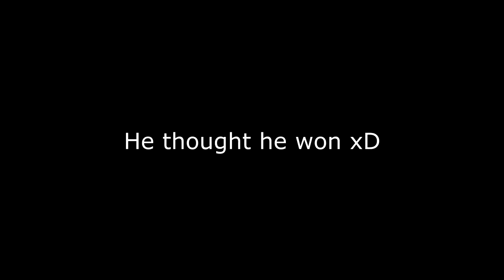10 Year Old Plays PotPvP (AND WINS)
PLEASE DROP A LIKE WE WORKED HARD ON THIS VID LOL
Can we break 50 likes? (WE CAN)

^sub to him he made the thumbnail hes hot